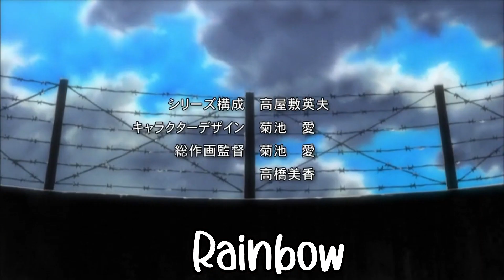Anime OP Screencap Quiz #6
I feel like I might have repeated some stuff but maybe I'm just confused idk. Enjoy.

- ION - U.N Owen remix
- かねこちはる - TRICK or WHISKY